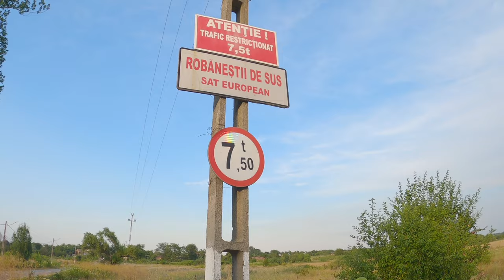[4K] Rural romanian village Robanestii de Sus full walk tour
We've been walking the entire village of Robanestii de Sus, 20km from Craiova, in the Oltenia region and Dolj department of Romania. Robanestii is a typical romanian rural village, developed along the one and main road. A school, a church, few bars, a playground and a store... and that's it. The city hall is located in Robanestii de Jos village, completing the Robanestii town.

00:00 End of the town
00:55 Abandoned school
07:22 Abandoned communist store
13:27 Bridge over stream Teslui
16:36 Monument to the fallen
19:18 Church and cemetery